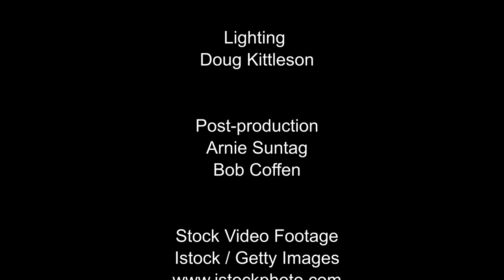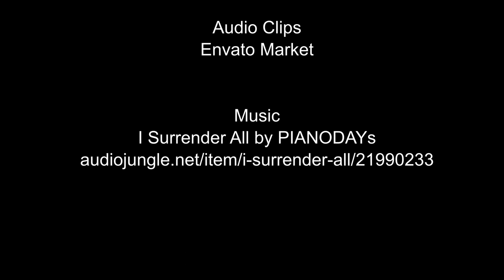"What Is Your Value?" by Jim Miller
Jim Miller illustrates how much we are worth in God's eyes.